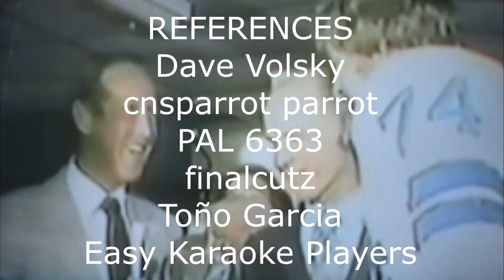(Reupload) 1971 NFL Playoffs / (Corrección) Postemporada 1971 NFL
Dallas Cowboys 20-12 Minnesota Vikings
DAL – field goal Clark 26 DAL 3–0
MIN – field goal Cox 27 3–3
DAL – field goal Clark 44 DAL 6–3
DAL – D. Thomas 13 run (Clark kick) DAL 13–3
DAL – Hayes 9 pass from Staubach (Clark kick) DAL 20–3
MIN – Safety, Page tackled Staubach in end zone DAL 20–5
MIN – Voigt 6 pass from Cuozzo (Cox kick) DAL 20–12
Miami Dolphins 27-24 Kansas City Chiefs
KC – field goal Stenerud 24 KC 3–0
KC – Podolak 7 pass from Dawson (Stenerud kick) KC 10–0
MIA – Csonka 1 run (Yepremian kick) KC 10–7
MIA – field goal Yepremian 14 10–10
KC – Otis 1 run (Stenerud kick) KC 17–10
MIA – Kiick 1 run (Yepremian kick) 17-17
KC – Podolak 3 run (Stenerud kick) KC 24–17
MIA – Fleming 5 pass from Griese (Yepremian kick) 24–24
MIA – field goal Yepremian 37 MIA 27–24
Baltimore Colts 20-3 Cleveland Browns
BAL – Nottingham 1 run (O'Brien kick) BAL 7–0
BAL – Nottingham 7 run (O'Brien kick) BAL 14–0
CLE – field goal Cockroft 14 BAL 14–3
BAL – field goal O'Brien 42 BAL 17–3
BAL – field goal O'Brien 15 BAL 20–3
Washington Redskins 20-24 San Francisco 49ers
WAS – Smith 5 pass from Kilmer (Knight kick) WAS 7–0
SF – field goal Gossett 23 WAS 7–3
WAS – field goal Knight 40 WAS 10–3
SF – Washington 78 pass from Brodie (Gossett kick) 10–10
SF – Windsor 2 pass from Brodie (Gossett kick) SF 17–10
WAS – field goal Knight 35 SF 17–13
SF – Hoskins recovered fumble in end zone SF 24–13
WAS – Brown 16 pass from Kilmer (Knight kick) SF 24–20
San Francisco 49ers 3-14 Dallas Cowboys
DAL – Hill 1 run (Clark kick) DAL 7–0
SF – field goal Gossett 28 DAL 7–3
DAL – Thomas 2 run (Clark kick) DAL 14–3
Baltimore Colts 0-21 Miami Dolphins
MIA – Warfield 75 pass from Griese (Yepremian kick) MIA 7–0
MIA – Anderson 62 interception return (Yepremian kick) MIA 14–0
MIA – Csonka 5 run (Yepremian kick) MIA 21–0
Dallas Cowboys 24-3 Miami Dolphins
DAL – 9-yard field goal by Mike Clark DAL 3–0
DAL – Lance Alworth 7-yard TD reception from Roger Staubach (Clark kick) DAL 10-0
MIA – 31-yard field goal by Garo Yepremian DAL 10-3
DAL – Duane Thomas 3-yard touchdown run (Clark kick) DAL 17-3
DAL – Mike Ditka 7-yard touchdown reception from Staubach (Clark kick) DAL 24-3